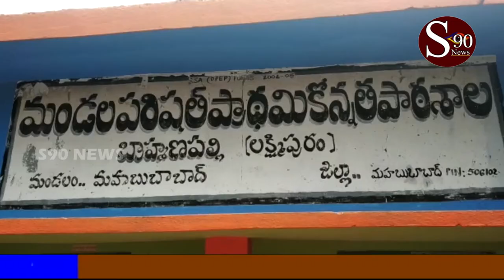GOVT SCHOOL LO BIRTHDAY CELABREATIONS // ప్రభుత్వ పాఠశాలలో జన్మదిన వేడుకలు // S90 NEWS CHANNEL